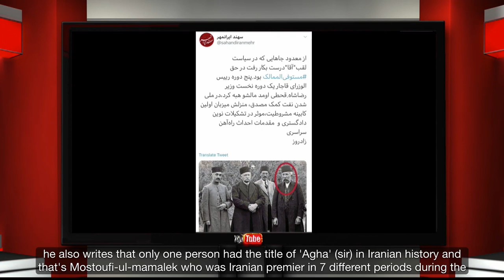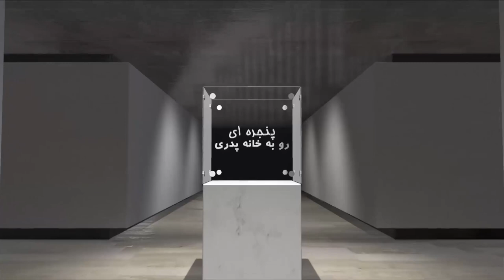A Window to the Fatherland - Wednesday 07 October 2020